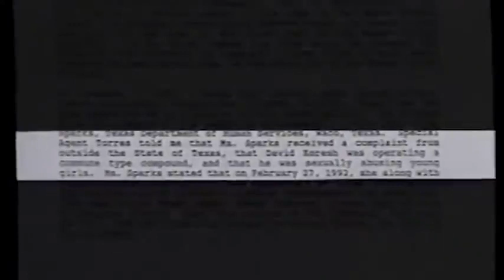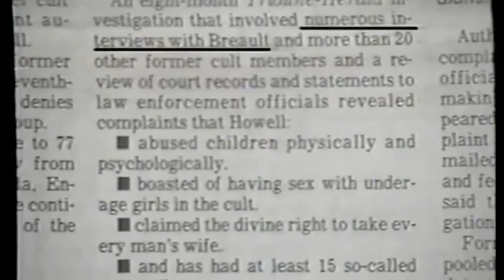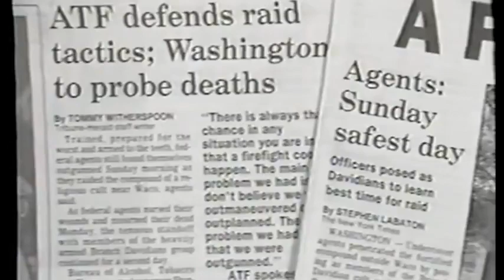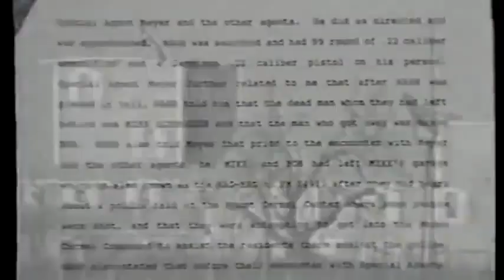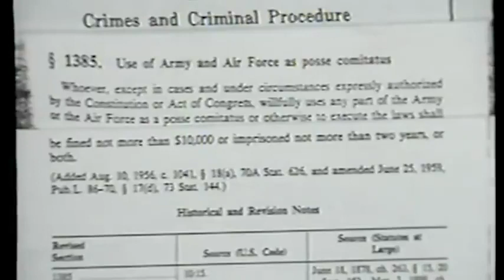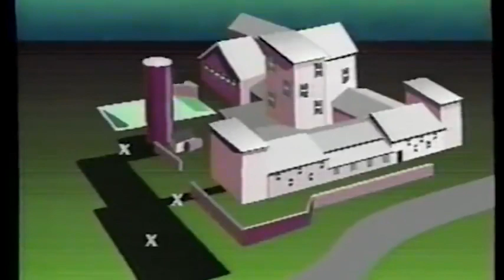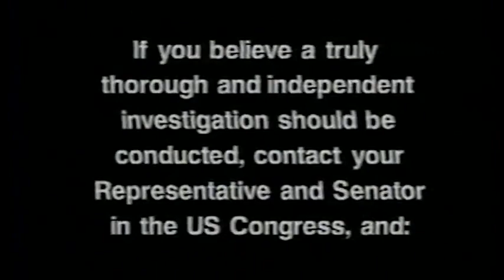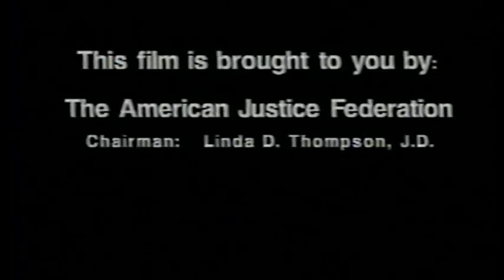WACO, The Big Lie: Part 1 & 2 - Bill Cooper (WACO Playlist Linked)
Bill RE-broadcasts HOTT #0148, TWICE. The 1st time through, however, has been replaced with VIDEO. Originally broadcast August 19, 1999.